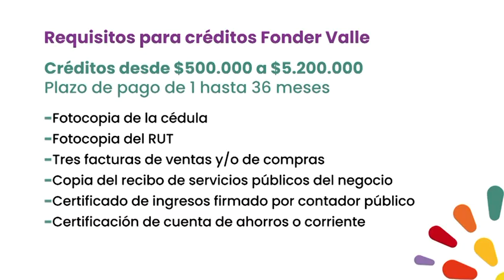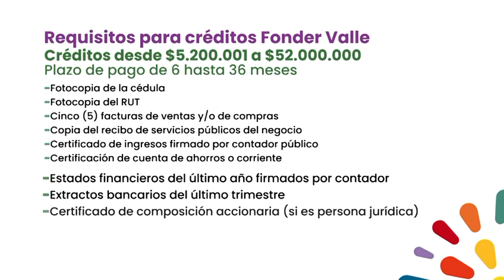REQUISITOS PARA CREDITO FONDERVALLE